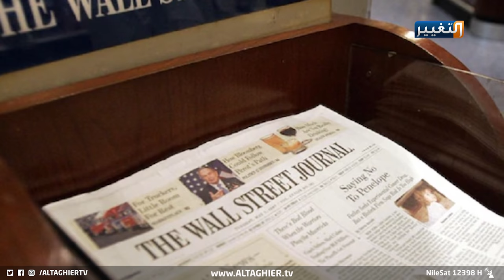واشنطن تتجهز لاصعب قرار على الشرق الاوسط ! | تقرير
بدأ البنتاغون بخفض ِ أنظمتِه الدفاعية الجوية في الشرق_الأوسط بعد أن عمل على تعزيزها في عامي 2019 و2020 على خلفيةِ توتراتٍ مع إيران.
وقالت المتحدثة ُ باسم البنتاغون جيسيكا ماكنولتي في بيان، إن وزيرَ الدفاع لويد أوستن أمر بأن يتمَ سحبُ بعض القوات والقدراتِ من المنطقة خلال الصيف الجاري، مشيرة إلى أن الأمرَ يتعلق بصورةٍ رئيسية بمعداتِ دفاع ٍ جوي.

قراءة – محمد شعفوط